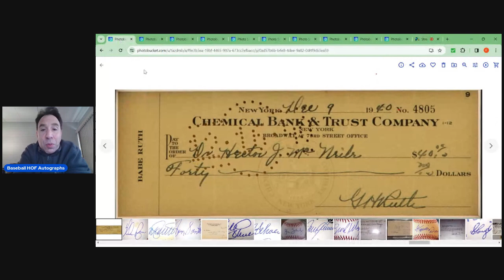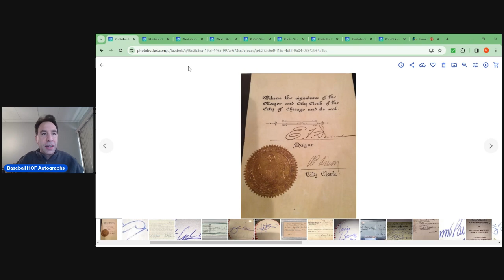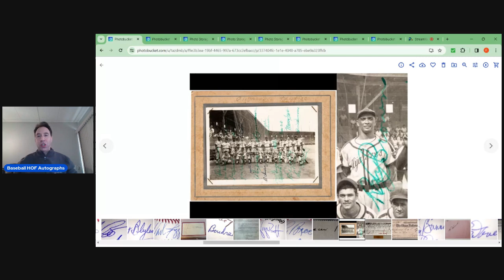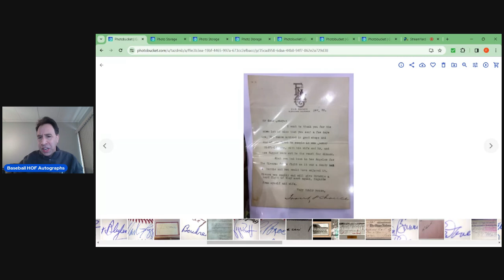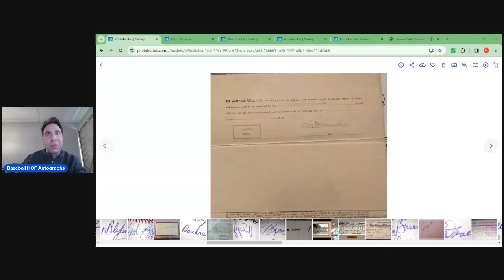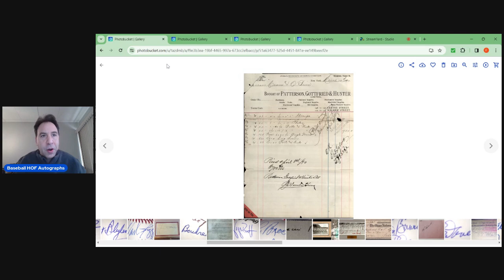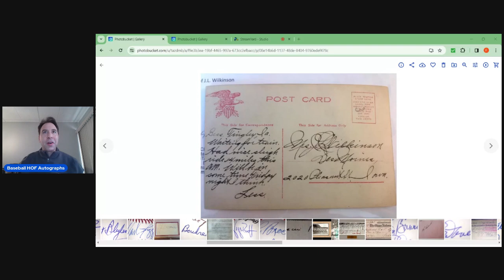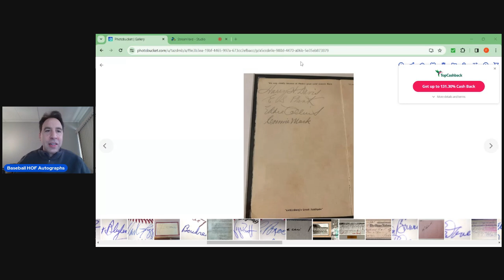Top 10 Most Valuable Baseball Autographs in my Collection - How many names have you heard of?!